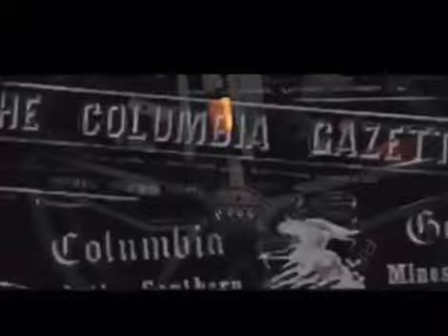BMF/SWISH GANG's @CALICOJONEZ & @SOULJABOY "FREE BASE" !!